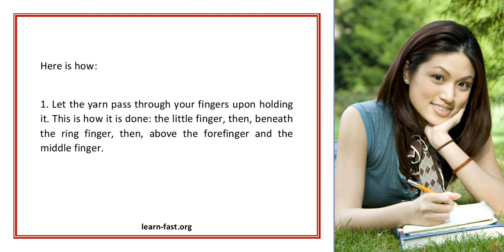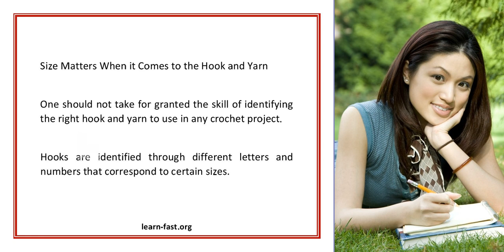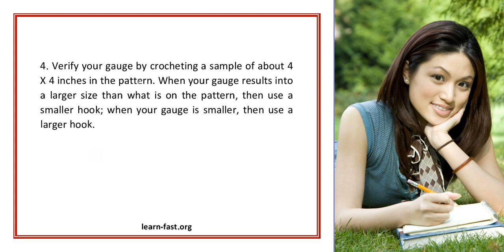Learn To Crochet Tips To Make Learning To Crochet Easy